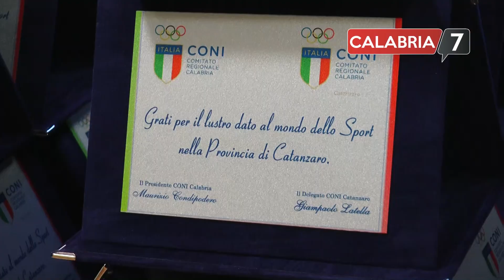Le Stelle dello Sport catanzaresi premiate dal Coni